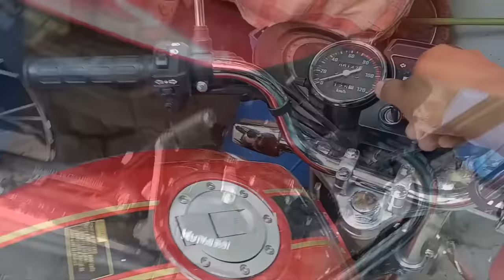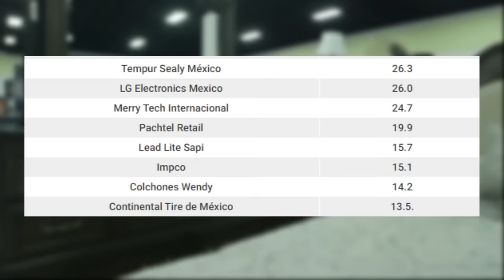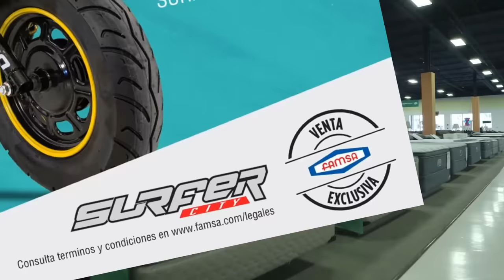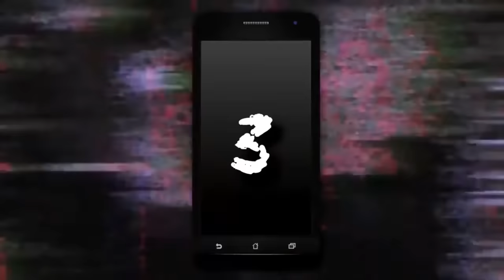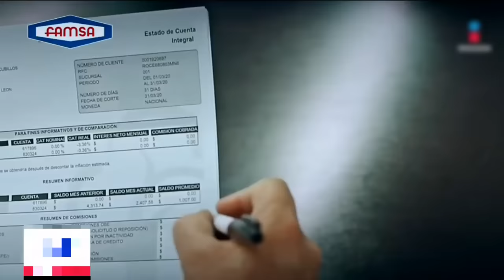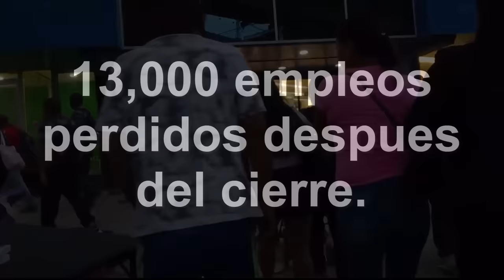La muerte de Kurazai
Bueno, esta es la investigación sobre que fue lo que paso con la marca de motos mexicana Kurazai, un poco lamentable su caída junto con el grupo FAMSA que realmente fue la culpable